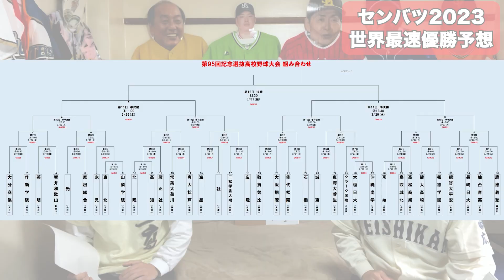【センバツ】組み合わせ決定！今年もきっちり優勝校当てます！【世界最速】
WBCにも負けない熱戦がここにある！注目校の戦力分析をしながら徹底的に予想します！

【目次】
0:00 オープニング
1:00 1回戦注目カード
2:08 ベスト８予想
8:28 ベスト４予想
11:19 優勝校予想

高校野球がより楽しく観れるようになる情報を随時発信していきます！

もんでん
165cm/65kg

かいだ
168cm/60kg